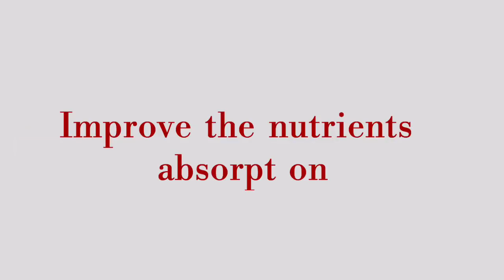Weight loss Drink|| Easy and effective || Divya jayan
Easy and effective weightloss drink